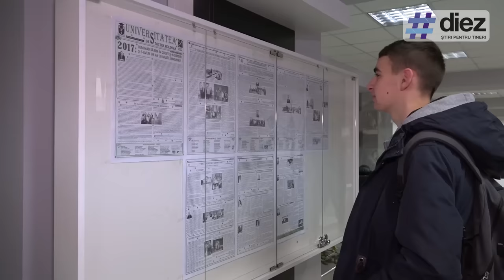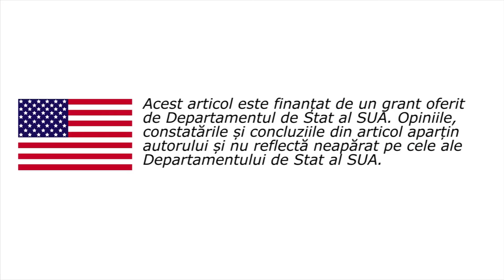Unde-s tinerii: Iulian Perepelicinii, Strășeni